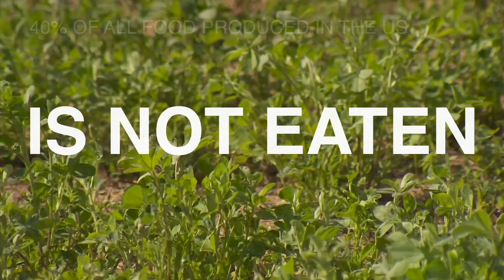What is Feedhood